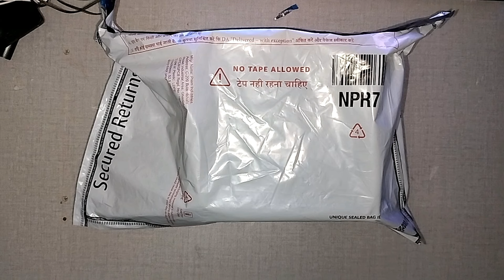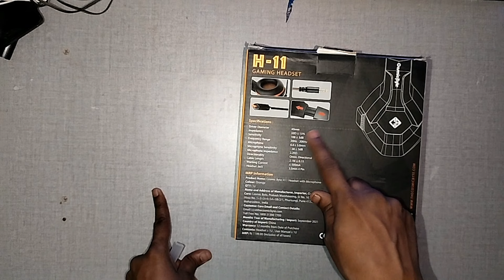Cosmic Byte H-11 Gaming Headset unboxing in Telugu | Telugu Tech Buzz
Check out our unboxing of the Cosmic Byte H-11 Gaming Headset in Telugu! See all the features and specs of this amazing headset in our video.

Are you looking for a high-quality gaming headset? Check out our unboxing video to see if the Cosmic Byte H-11 is the perfect fit for you. With crystal clear sound and comfortable design, this headset is a must-have for every gamer.